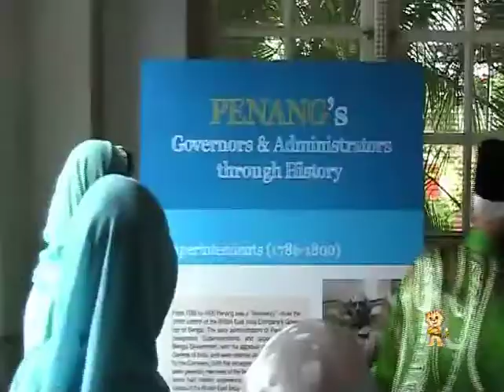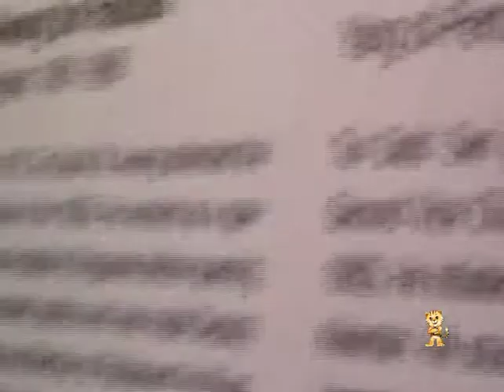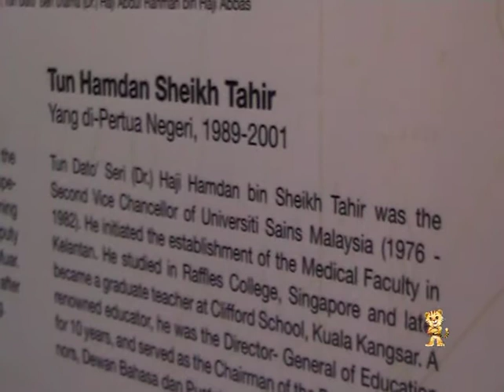Governors of Penang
Governors of Penang is an exhibition held at Town Hall as part of the George Town Festival 2010.  TYT Governor of Penang officiated the opening.  It is an  exhibition on 200 years of Governors of Penang, from archive materials by Mr. Winson Saw showing the early history of first Superintendent - Captain Francis Light to the current Governor of Penang.

Chief Minister Lim Guan Eng delivered the opening speech.  **Please note that no photography is permitted  in the exhibition hall.  Therefore, this video only has some overall shots.